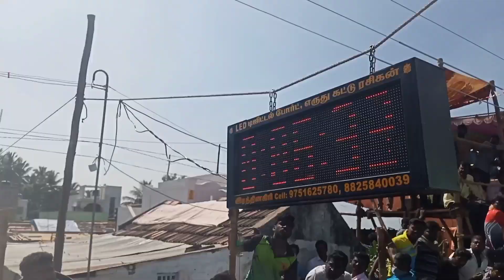⚡️panamadangi Street🌟(16.1.2023)🔥Full video ❤️All bulls Video✨️